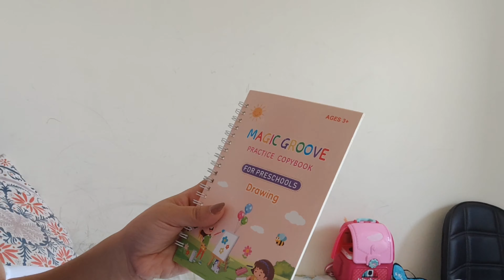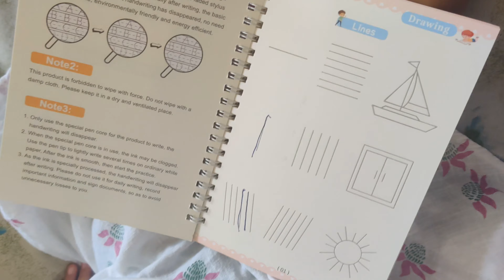Weekday Vlog- A day full of Aashvi's Masti